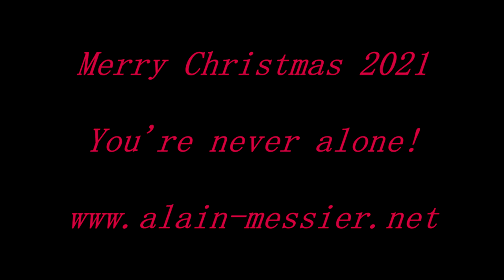White christmas harmonica key F. Christmas song harmonica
Chant ou chanson de Noel à l'harmonica: White Christmas harmonica. Noel blanc